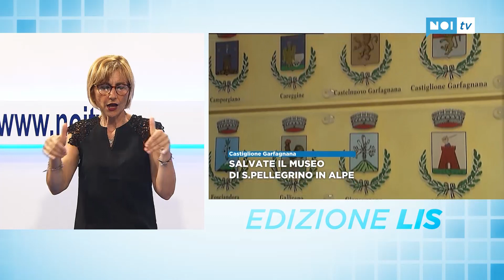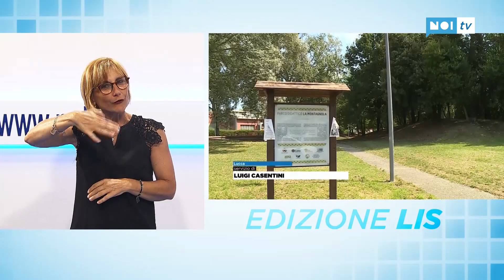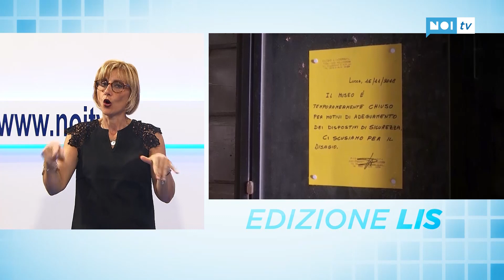Tg Noi Lis | 31/07/19